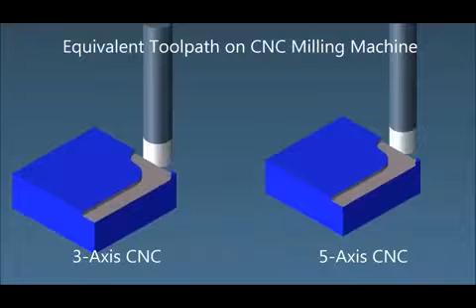Accurate Robotic Milling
Accurate robotic milling utilizing closed-loop wireless force feedback control of a six degree-of-freedom industrial robot.